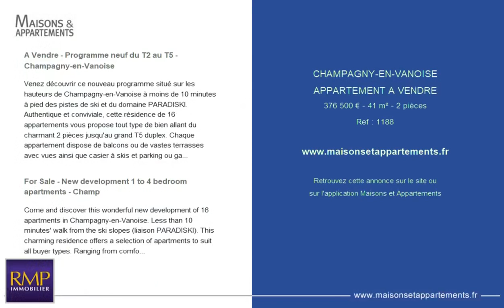CHAMPAGNY EN VANOISE - APPARTEMENT A VENDRE - 376 500 € - 41 m² - 2 pièce(s)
Référence : 1188

A Vendre - Programme neuf du T2 au T5 - Champagny-en-Vanoise

Venez découvrir ce nouveau programme situé sur les hauteurs de Champagny-en-Vanoise à moins de 10 minutes à pied des pistes de ski et du domaine PARADISKI. Authentique et conviviale, cette résidence de 16 appartements vous propose tout type de bien allant du charmant 2 pièces jusqu'au grand T5 duplex. Chaque appartement dispose de balcons ou de vastes terrasses avec vues ainsi que casier à skis et parking ou garage. La résidence offrira qualité, fonctionnalité et une construction respectueuse à l'environnement : usage de matériaux nobles; ascenseur à tous les niveaux; une chauffage au sol par pompe à chaleur, et une construction faite selon les dernières normes RE 2020, pour apporter une qualité de vie optimale dans les logements tout en réduisant les factures énergétiques des ménages. PRIX: à partir de 319 000EUR. Vente en VEFA, livraison 4ème trimestre 2024, frais de notaire réduit. OFFRE DE LANCEMENT : 1500EUR de remise par chambre et frais de notaire offert pour toute signature avant le 31/08/2022.

For Sale - New development 1 to 4 bedroom apartments - Champ

Come and discover this wonderful new development of 16 apartments in Champagny-en-Vanoise. Less than 10 minutes' walk from the ski slopes (liaison PARADISKI). This charming residence offers a selection of apartments to suit all buyer types. Ranging from comfortable 1-bedroom apartments to roomy 4-bedroom duplexes each with balcony or terrace as well as ski locker and parking or garage. This is an eco-friendly development combining quality and functionality: use of noble materials, a lift to each floor and a heat pump for the underfloor heating. The apartments guarantee comfort with reduced energy bills thanks to the building norms imposed (RC 2000). PRICE: from 319,000EUR. Purchase type: off-plan. Completion forecast for the 4th quarter of 2024, reduced notary fees. LAUNCH OFFER: 1500EUR discount per room and notary fees offered for any signature before 08/31/2022.

Cette annonce vous est proposée par l'agence AGENCE RMP IMMOBILIER

|2661091|